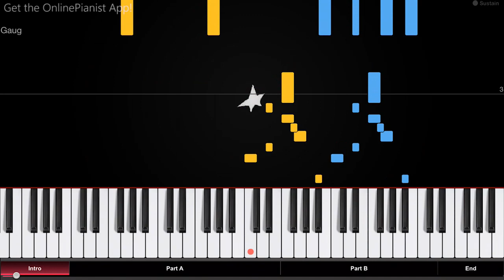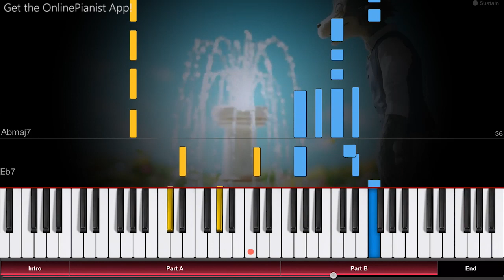BEASTARS Opening - Wild Side - Piano Tutorial / Piano Cover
Here’s how to play “Wild Side” on piano, the opening theme from Beastars!
Check out the full piano tutorial for “Wild Side” (Beastars OP)

"Wild Side" by ALI is the opening theme from the anime series "Beastars". The show (based on the manga series by Paru Itagaki) is about a cultural conflict between carnivores and herbivores in a world of anthropomorphic animals. The groovy opening theme features some catchy piano chords...

Chapters:
0:00 Intro
0:15 Part A
0:53 Part B
1:22 Ending